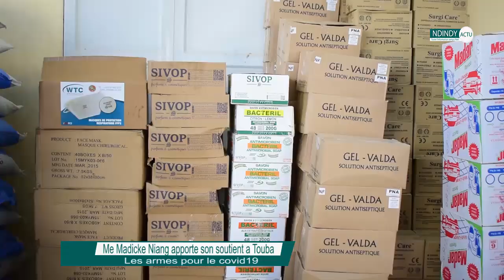C@vid 19 a Touba Me Madicke niang apporte son soutieht a la ville sainte